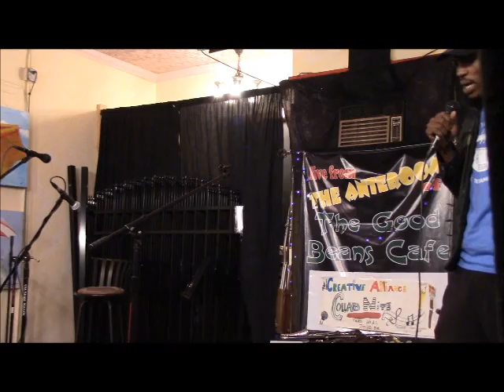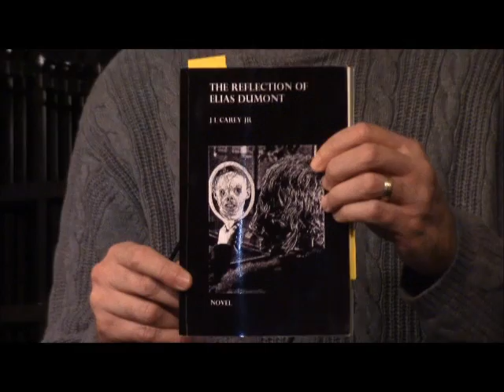December 2016 Collab Nite Open Mic in Flint, Michigan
Creative Alliance presents December 2016 Collab Nite Open Mic at The Good Beans Cafe', in Flint, Michigan with host: James Blum. With performances by: Gary Flinn (1:21), Brian Pobocik (14:02), Demeter Blum (24:33), Lee Boillat (29:12), 3rd Eyzik (43:24), Ashley (52:36), Jeff Carey (1:04:01), Christian Pavkovick (1:35:14), Justin Scanlon (1:43:01), Robb Anthony (1:54:48), Thelonious Blum (2:08:17).